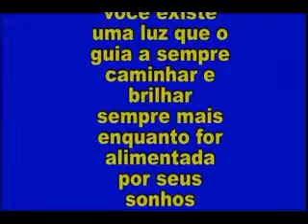Laura Fernanda Feliz Aniversário